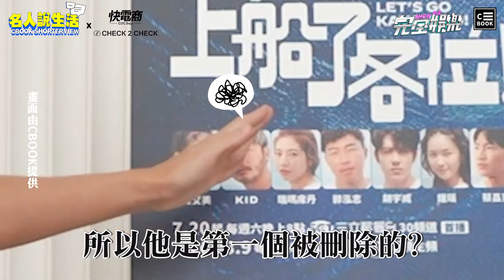【名人說生活】鍾瑶選對象秒打槍KID直言:我無法接受 被夏和熙問"擇偶條件"崩潰喊:每次都失敗｜完全娛樂